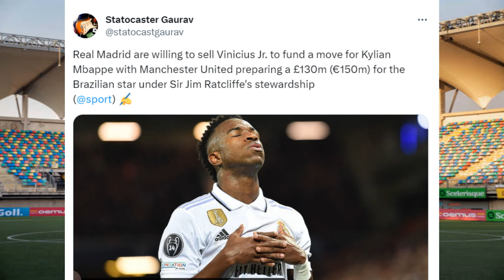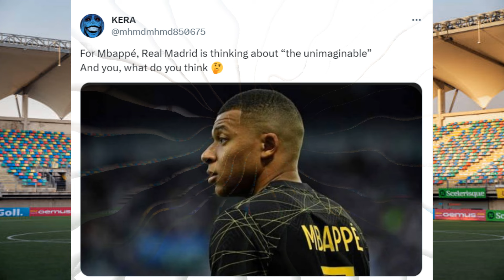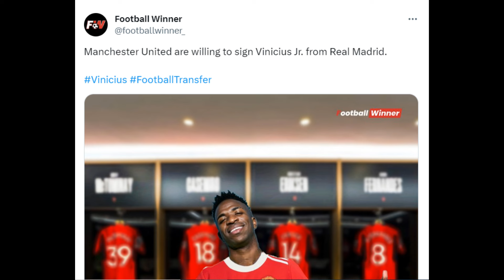MOST UNEXPECTED POPULAR REACTIONS TO MBAPPE TO REAL MADRID, LIVERPOOL, VINICIUS TO MANCHESTER UNITED